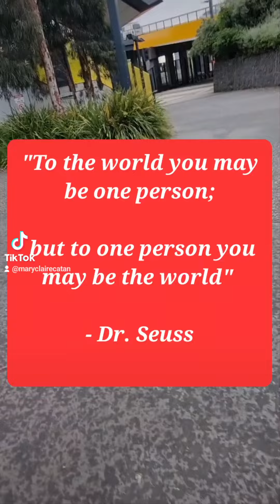Danny Gokey "stay strong"